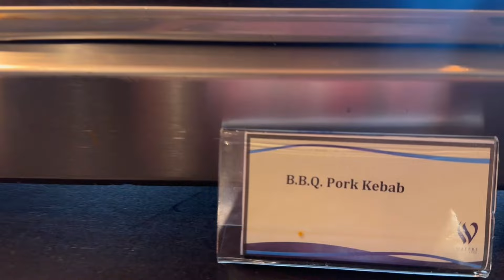බඩ පැලෙන්න කෑම කන්න | Waters Edge High Tea Buffet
Waters Edge Hotel එකේ High Tea Buffet  |
අපි දෙන්න හරිම ආස දෙයක් තමයි එක එක හොටෙල්ස් වලට ගිහින් කෑම try කරන එක. ඉතිං කවුරුත් කතා කරන budget buffet එකක් තියන Waters Edge Hotel එකෙ food review video එකක් තමයි අද අපි මේ අරන් ආවේ

ඉතිං කෑමත් හරිම රස ලොකු food variation එකක් තිබුන High tea buffet එක ගැන තමයි මේ vlog එක දෙන්න හරිම ආස දෙයක් තමයි එක එක හොටෙල්ස් වලට ගිහින් කෑම try කරන එක.

ඉතිං කෑමත් හරිම රස ලොකු food variation එකක් තිබුන  Hightea buffet එක ගැන තමයි මේ vlog එක

Weekends & Poya Days
3.00pm - 6.00pm

Adult - Rs.5200/=